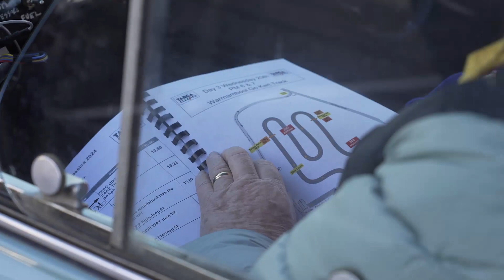Targa Classica 2024 Day 3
Day 3 of the 2024 Targa Classica saw the impressive field of cars travel from  Warrnambool to Torquay.